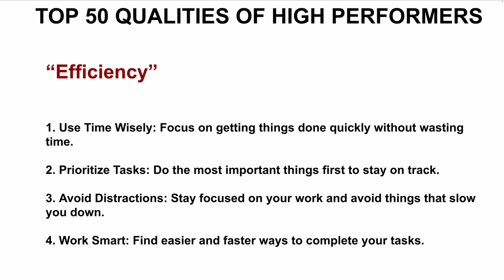TOP 50 QUALITIES OF HIGH PERFORMERS EFFICIENCY | BEST CAREER SUCCESS TIPS | InterviewDOT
**Maximizing Efficiency as a High Performer: Key Strategies for Success**

In today's fast-paced world, high performers distinguish themselves by their ability to achieve more in less time, while maintaining the quality of their output. Efficiency is the backbone of their success, allowing them to stay ahead of the curve, balance multiple priorities, and continuously improve. However, efficiency isn't just about working faster—it’s about working smarter. Here are some essential strategies high performers use to optimize their efficiency.

**1. Master Time Management**

One of the primary traits of high performers is their exceptional ability to manage time. They know that time is a finite resource, so every minute counts. The following tactics are often at the core of their time management:

- **Prioritization**: High performers understand that not all tasks are created equal. They often utilize the 80/20 rule (Pareto Principle), where 80% of results come from 20% of efforts. They focus on the critical tasks that yield the most significant outcomes and push non-essential tasks to the background.

- **Time Blocking**: Allocating specific chunks of time to particular tasks helps maintain focus and minimizes context switching. Many successful individuals use techniques like the Pomodoro method, where they work in intense bursts (e.g., 25 minutes), followed by short breaks.

- **Delegation**: Recognizing what is worth their time is key. High performers delegate tasks that others can handle more efficiently, freeing them to focus on high-value activities.

**2. Set Clear, Measurable Goals**

Efficiency thrives on clarity. High performers break down large objectives into smaller, manageable tasks with specific, measurable goals. These goals are often:

- **S.M.A.R.T** (Specific, Measurable, Achievable, Relevant, Time-bound): High performers avoid vague objectives like “increase sales.” Instead, they set goals like “increase sales by 15% within the next quarter by launching a new digital campaign.”

- **Aligned with a bigger vision**: They maintain focus on the bigger picture. Every task or project contributes to long-term goals, which keeps them motivated and productive.

**3. Leverage Technology and Tools**

High performers make technology work for them. From automating routine tasks to using productivity apps, they embrace tools that streamline workflows. Here are a few examples:

- **Task Management Apps**: Tools like Trello, Asana, or Todoist help them organize tasks, set deadlines, and track progress.

- **Automation**: Automating repetitive tasks like sending emails, managing social media, or analyzing data saves hours. Tools like Zapier or IFTTT (If This, Then That) can automate workflows between apps and services.

- **AI and Data Analytics**: High performers use data-driven insights to make better decisions. AI tools help them analyze trends, predict outcomes, and fine-tune strategies, further boosting efficiency.

**4. Cultivate Self-Discipline and Avoid Multitasking**

Multitasking is often touted as a skill, but research shows that it reduces efficiency. High performers focus on one task at a time, dedicating their full attention to it. This deep focus leads to higher-quality output and faster completion times. Here are some self-discipline tips they use:

- **Minimizing Distractions**: High performers create environments that are conducive to focus. They silence notifications, use website blockers during work sessions, and create physical spaces that foster concentration.

- **Mindful Breaks**: Taking breaks strategically